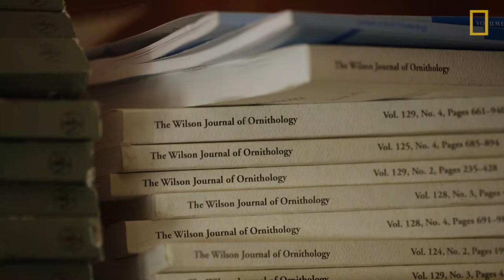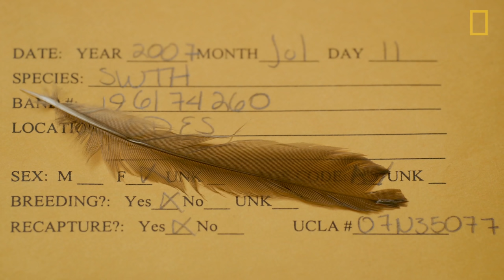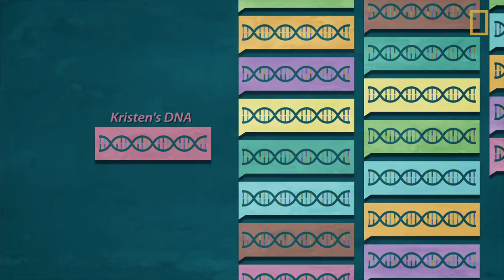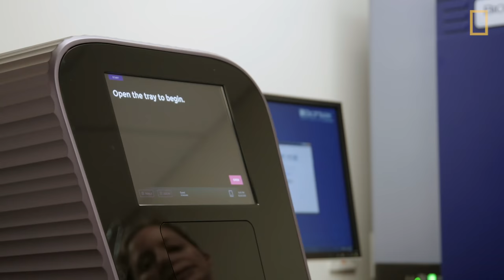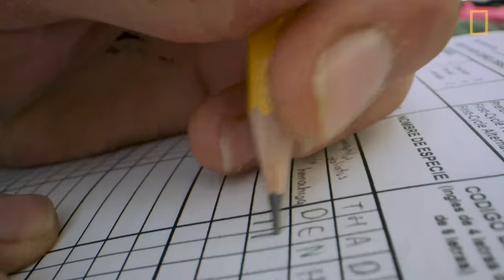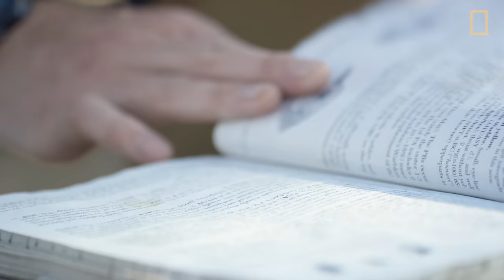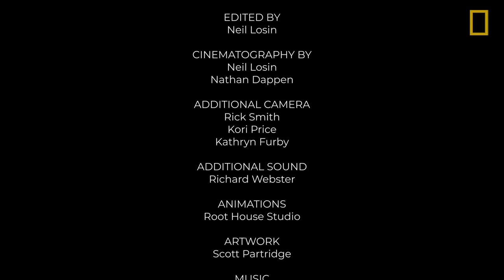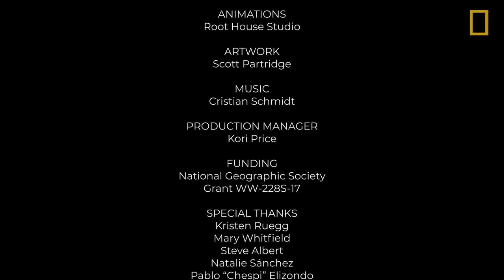Feathers in Flight: The Bird Genoscape Project | National Geographic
Billions of birds migrate annually across the Western Hemisphere… but if we don’t know where they go when they leave their breeding grounds, how can we protect them? By extracting DNA from individual feathers (and borrowing cutting-edge technology from the Human Genome Project) scientists can map bird migration with greater precision than ever before. The result is the Bird Genoscape Project, and it’s revolutionizing bird conservation by connecting migratory birds – and the people who care about them – across the Americas. This work was funded by the National Geographic Society.

The Institute for Bird Populations